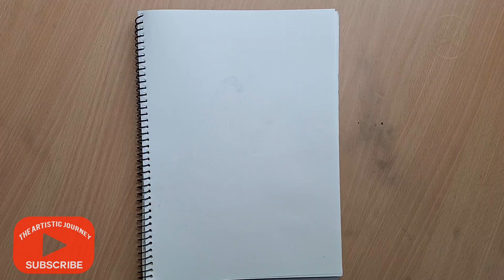how to draw A beautiful girl listening music